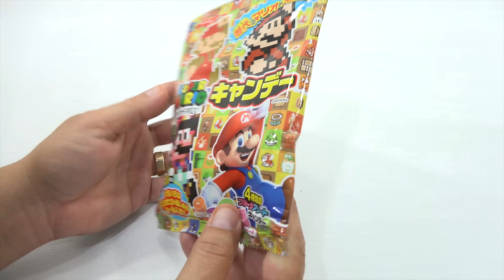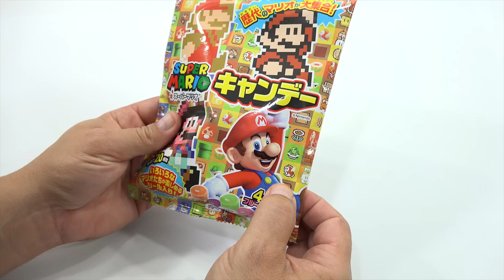Super Mario Bros. Fruit Flavored Japanese Hard Candy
Super Mario Bros. Fruit Flavored Japanese Hard Candy!  This was part of a past Mitsuwa candy haul.  I was in there the other day and had to pass on buying new candy so I can finish the candy I have! I thought these were really good and as I type this information, I'm eating one right now.

LPS-Dave
Later!